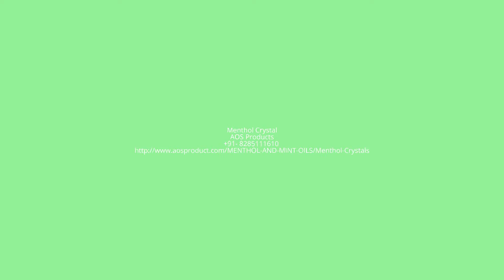Menthol Crystals Manufacturer India | AOS Products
This Youtube Video show best Menthol Crystal | Menthol Crystal IP, BP, USP Manufacturers and Exporter from India, for more visit on the visits and book your order for pure Menthol Crystal in wholesale Rate. We AOS Products premier manufacturer of Menthol Crystal from Ghaziabad (New Delhi) UP, India. Friend once facts we would like to share with you that we are largest exporter of menthol in USA UAE Europe Australia, UK southKorea Asia and several GulfCountries and more.

Visit to our online Website to buy excellent quality Menthol and wide range of Essential Oils and more
Incredible Uses of Menthol:
• Menthol Crystals uses in many pharmaceutical industries. In this, we offer only Pharma grade.
• It promotes easier breathing.
• It also uses in Aromatherapy products.
• It relives in nasal congestion.
We would like to share with you some our essential associate website by products name, Please visit one by one: